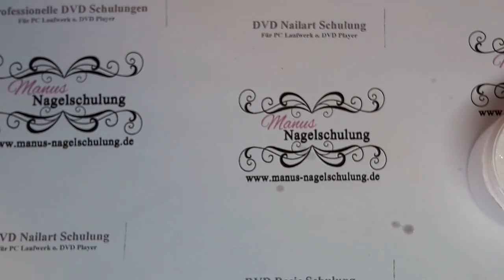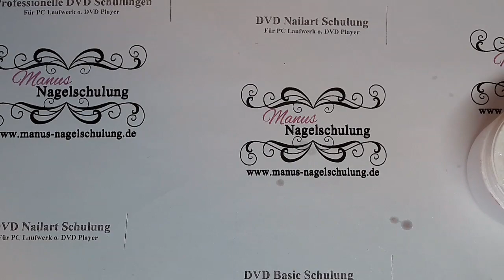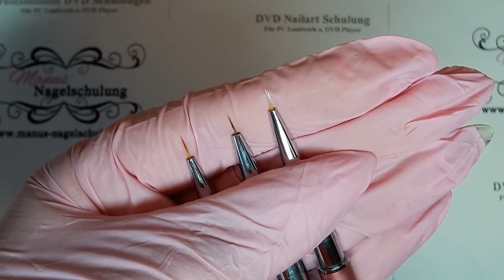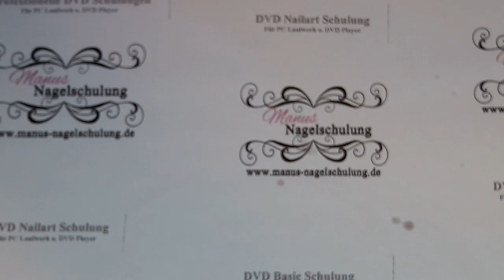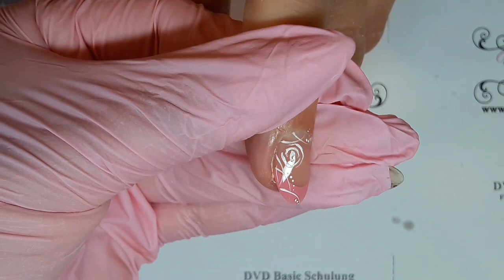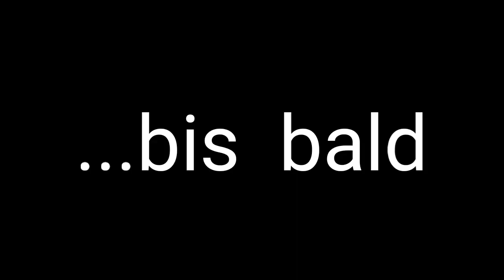❤🌹Filigranes Rosendesign🌹❤ & JETZT sind die Pinsel im Shop🖒